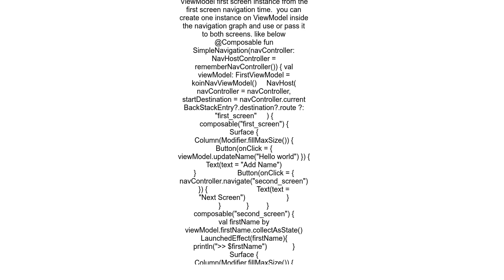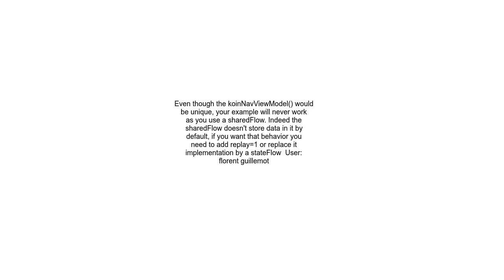How to share same viewmodel instance in koin compose navigation